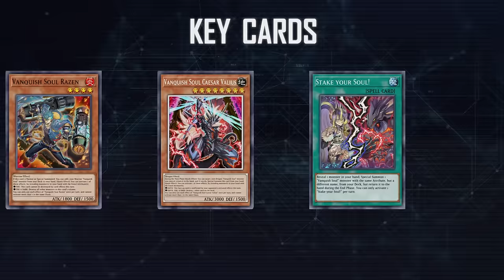Vanquish Soul - Vanquish Soul Caesar Valius / Ranked Gameplay [Yu-Gi-Oh! Master Duel]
Duel
00:00 Intro
00:05 Decklist
00:12 Score
00:21 Key Cards
00:27 Kashtira
04:39 Zoodiac  Tri Brigade
06:30 Scareclaw
08:30 Superheavy Samurai
09:18 Stun
11:25 Labrynth
12:23 Tearlaments
14:01 Snake Eyes
19:40 How to Obtain

[DECK]
Monster
Vanquish Soul Caesar Valius 2
Vanquish Soul Heavy Borger 2
Vanquish Soul Jiaolong 2
Vanquish Soul Razen 3
Vanquish Soul Pantera
Vanquish Soul Dr. Mad Love 2
Dimension Shifter 2
Ghost Belle & Haunted Mansion
Kashtira Fenrir
Kashtira Riseheart
Kurikara Divincarnate

Spell
Stake your Soul! 3
Pot of Prosperity
Vanquish Soul Dust Devil
Pressured Planet Wraitsoth
Pot of Extravagance
"Infernoble Arms - Durendal" 2

Trap
Infinite Impermanence 3
Vanquish Soul Snow Devil

Extra Deck
Zoodiac Chakanine
Zoodiac Boarbow
Knightmare Phoenix
Security Dragon
Rock of the Vanquisher 3
Knightmare Unicorn
Knightmare Cerberus
Evilswarm Exciton Knight
Hiita the Fire Charmer, Ablaze
Dharc the Dark Charmer, Gloomy
Promethean Princess, Bestower of Flames
Abyss Dweller
Battlin' Boxer King Dempsey